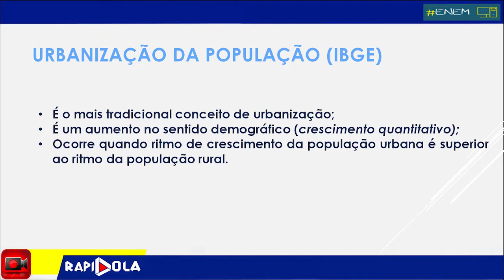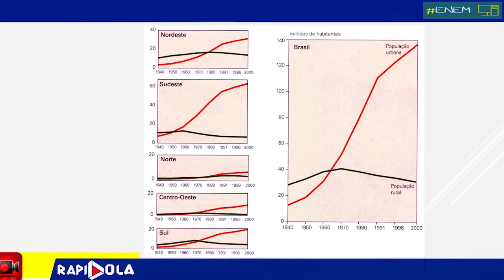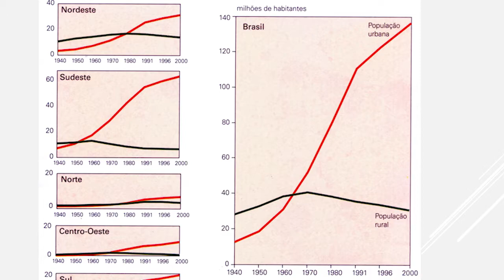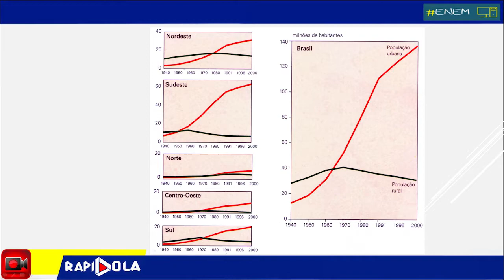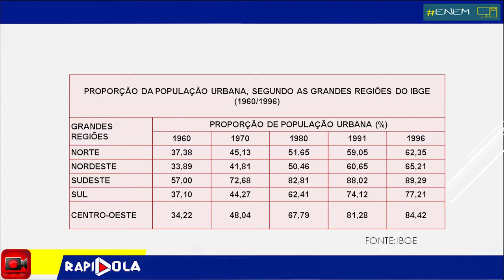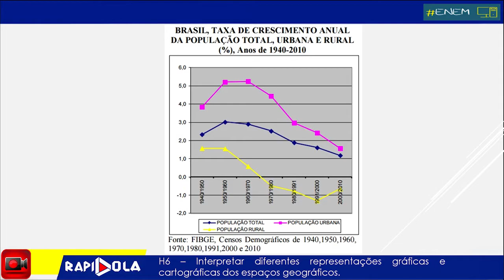URBANIZAÇÃO DA POPULAÇÃO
Dicas de geografia urbana (conceito de urbanização da população) articulada com habilidade 06 (Interpretar diferentes representações gráficas e cartográficas dos espaços geográficos) da matriz de referência do ENEM.